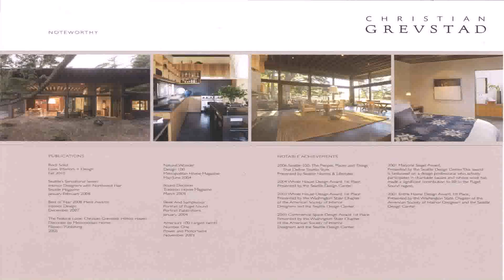Best House Design In America (see description) (see description)